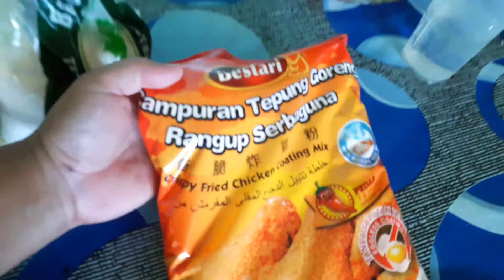Adakah Ini Burger Sotong Dua Tingkat Pertama Di Sabah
Muzik Dalam Video Ini :
Muzik Intro
Title : Fantasyland
Artist : Quincas Moreira
Genre : Children's
Mood : Happy

Title : Butterflies In Love
Artist: Sir Cubworth
Genre : Classical
Mood : Calm